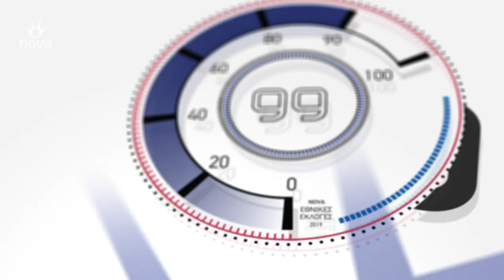ΟΛΓΑ ΚΕΦΑΛΟΓΙΑΝΝΗ - WHO IS WHO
Σε 100 δευτερόλεπτα παρουσιάστε τον εαυτό σας και την υποψηφιότητα σας.